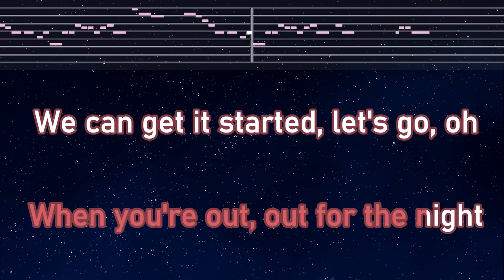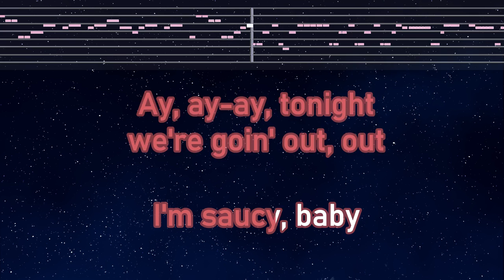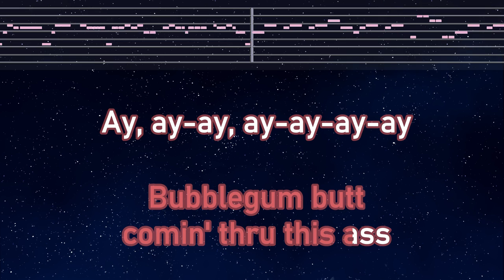Practice Karaoke♬ OUT OUT feat. Charli XCX & Saweetie - Joel Corry x Jax Jones 【With Guide Melody】